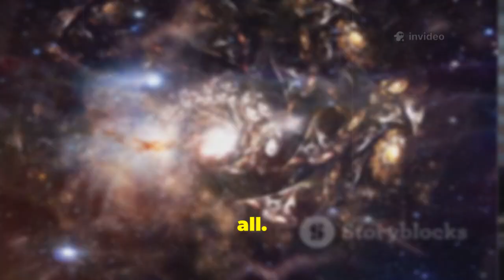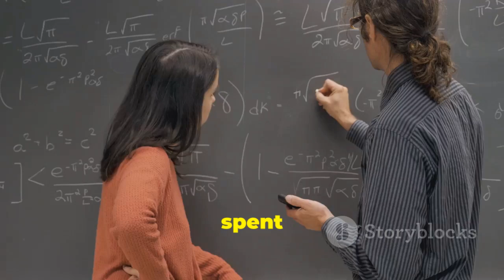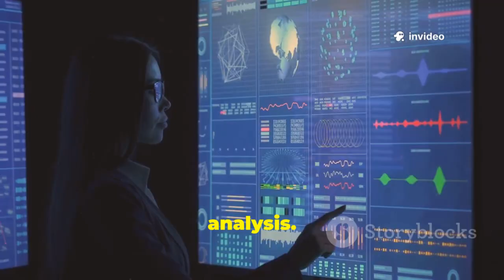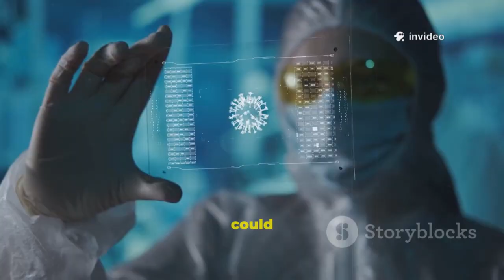31/Atlas just SHATTERED PHYSICS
In this mind-blowing video, we delve into the groundbreaking findings of the 31/Atlas experiment that have completely reshaped our understanding of physics! Join us as we unravel the intricacies of particle collisions and the implications of these revelations on the fundamental laws of the universe. With stunning visualizations and expert commentary, we’ll explore the potential effects on theories like quantum mechanics and relativity. This is a must-watch for science enthusiasts and anyone curious about what lies beyond the known boundaries of physics.